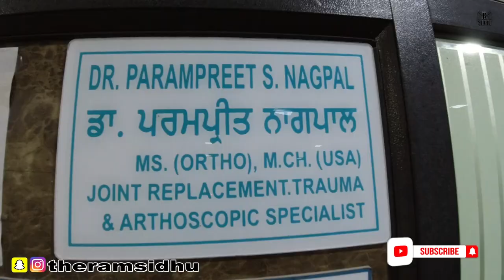VISIT TO NAGPAL HOSPITAL, BATHINDA || ਗੋਡੇ ਅਤੇ ਚੂਲੇ ਬਦਲਣ ਦੇ ਮਾਹਿਰ ||PUNJABI VLOGGER || THE RAM SIDHU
🏥 NAGPAL SUPERSPECIALITY HOSPITAL 🏥

Dr. Parampreet S. Nagpal